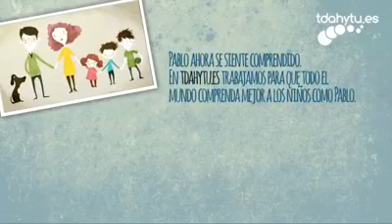Trastorno deficit de atencion con hiperactividad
La discapacidad no te define; te define cómo haces frente a los desafíos que la discapacidad te presenta.-Jim Abbott.